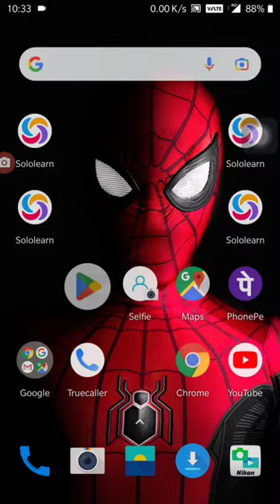Whatsapp Hack | Trick to see your girlfriend/boyfriend whastapp chat || open exported chats trick